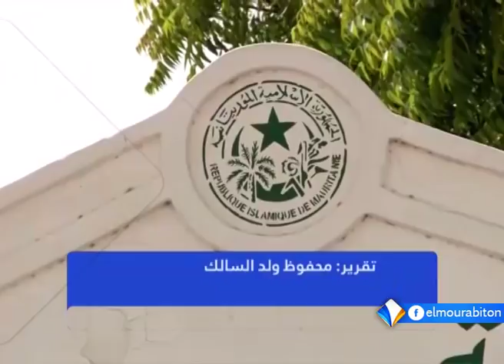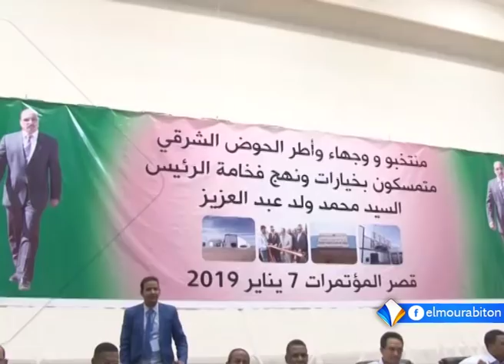نشرة أخبار التاسعة 15-01-2019 من قناة المرابطون